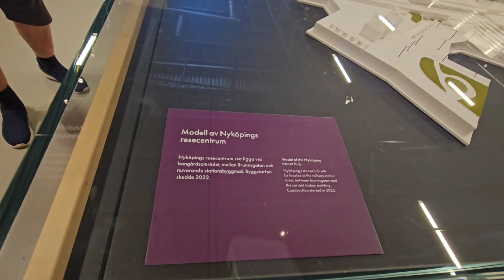JärnvägsMuseet Gävle Ångtågsdagarna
Följ med in på en rundtur på nyrenoverade Järnvägsmuseet i Gävle.

Chapters

0:00 I kön utanför
1:30 Entrén
1:45 Ångtåget
4:17 Andra ångloket å Vagnarna
5:01 Första hallen lok från 1856
5:45 Förstlingen
6:23 Vackra vagnar fr 1880 talet
6:48 Jätteloket
7:43 Ett av första Elloken
7:54 Ännu Vackrare vagnar insidan
9:09 Moderna hallen
9:55 Stora loket utomhus
10:29 Minitågen
12:22 Utanför Museet